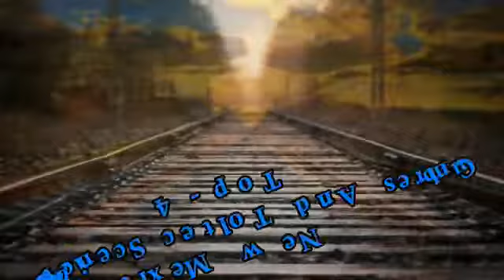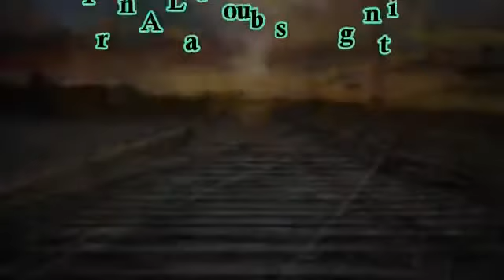Top 5 Railway Bridges